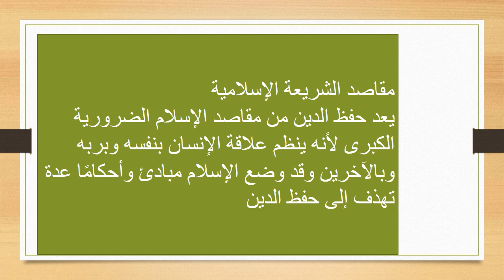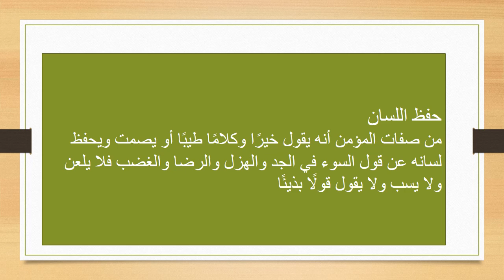الاسبوع الثامن التربية الإسلامية الصف العاشرـ المعلمة هيفاء السويطي